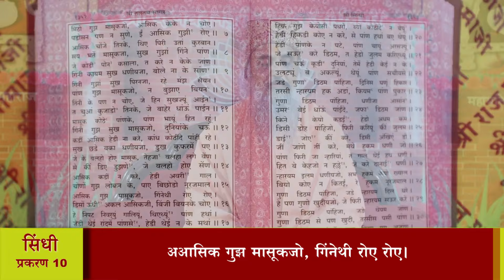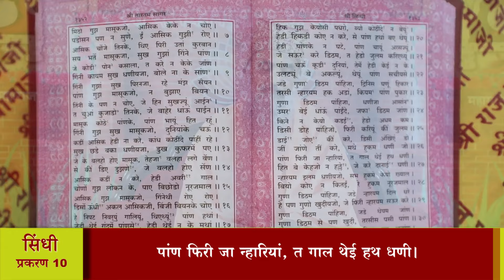श्री तारतमसागर (प्रशिक्षण) दैनिक 07-03-2024